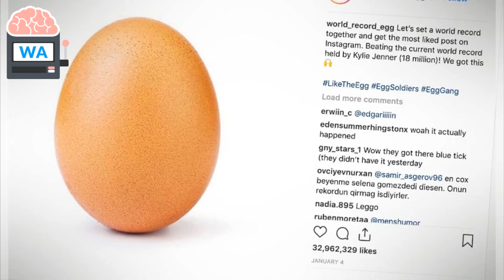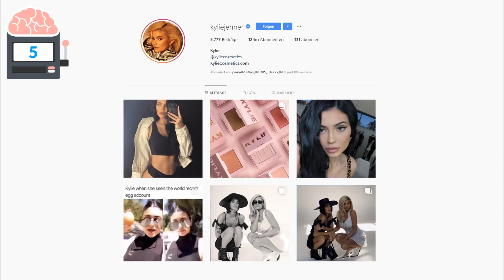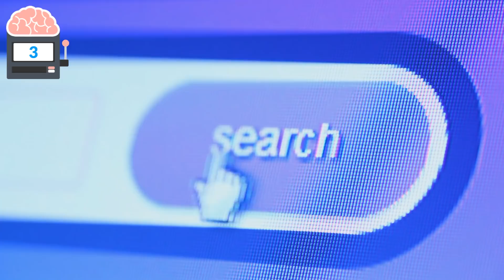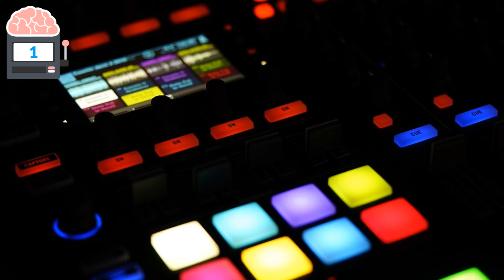Bekommt dieses Ei 1 Mio. LIKES in 7 TAGEN !?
Dieses Ei ist bekannter fast jeder Promi aus Deutschland. Mit Derzeit knapp 40 Millionen Likes überholt das selbsternannte Weltrekord-Ei die bisherige Rekordhalterin Kylie Jenner im Wettstreit um die meisten „Gefällt mir-Angaben“ auf Instagram.
Erst von ein paar Tagen hat Concrafter ein Video mit dem Titel "Bekommt dieser Kanal 100.000 ABOS in 7 TAGEN !?" und dies wurde schnell geschafft - Die Macht des Internets ist nicht zu unterschätzen!

👥Mitwirkende/r:
Videoschnitt: Chris
Script: Chris
Sprecher: Chris (Standardsprecher - keine 2. Person)

🔎Quellenangabe:
↪Google Bilder (Lizenzfrei)
↪Pixabay
↪Pexels Video
↪Flickr